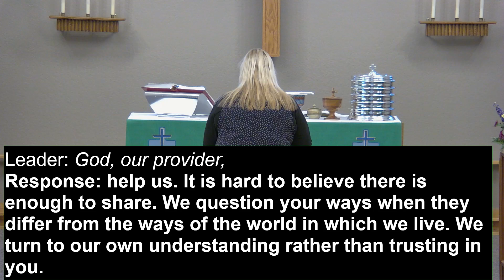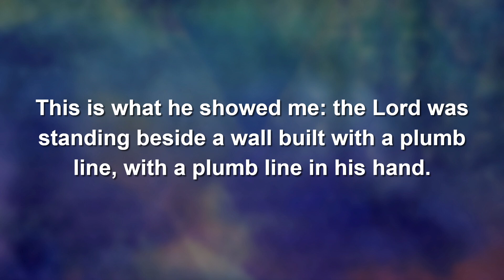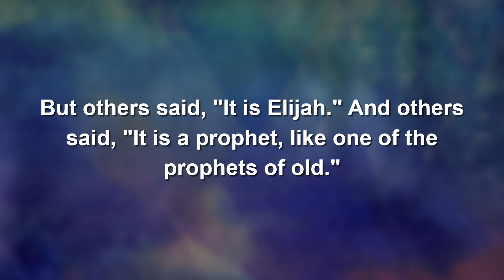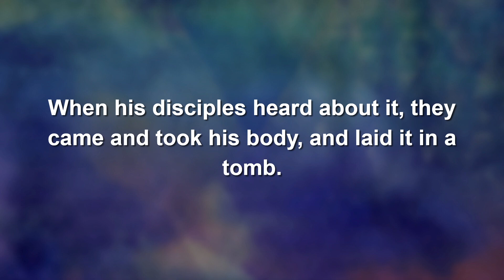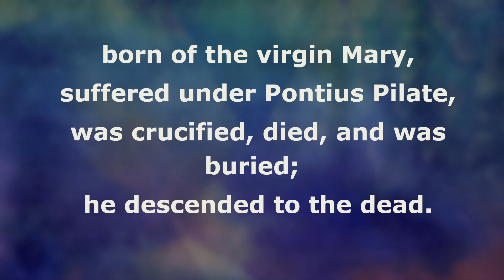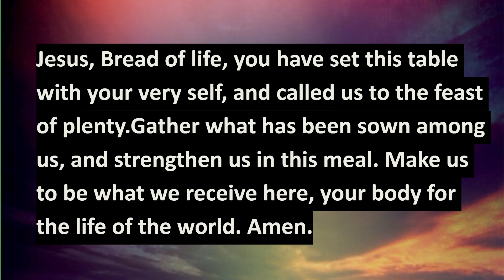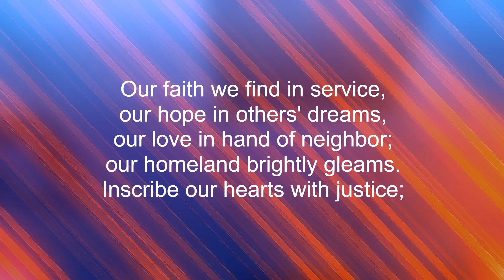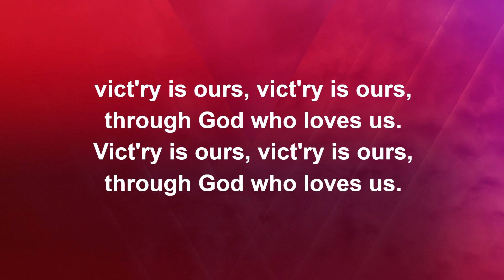Gloria Dei Lutheran Church, Cedar Rapids, IA July 14, 2024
Eighth Sunday after Pentecost